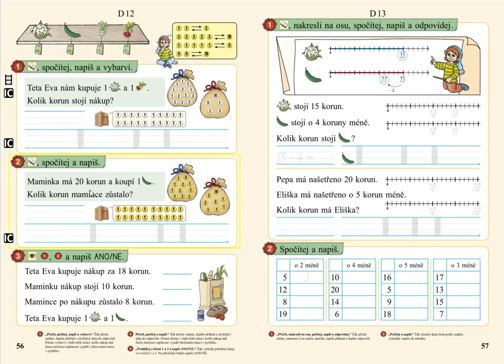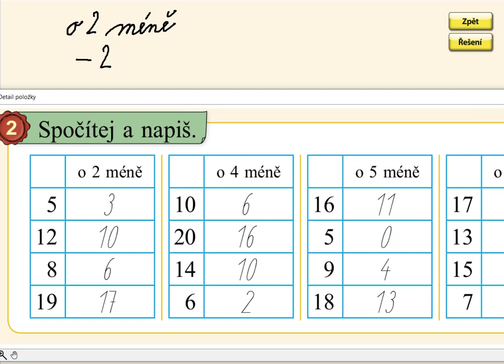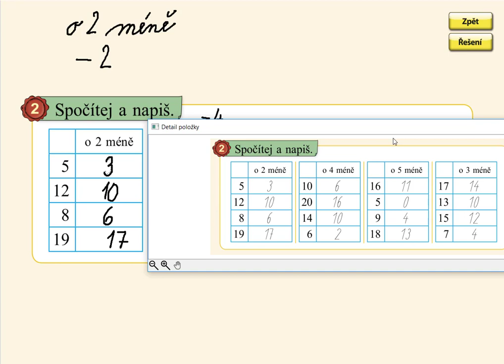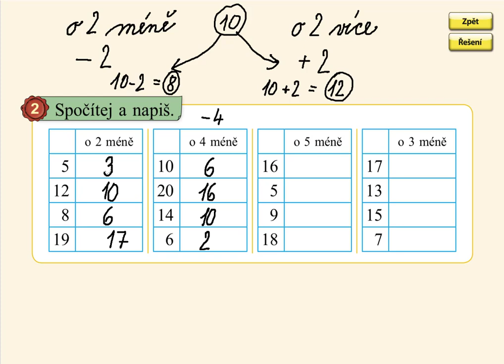O méně v oboru do 20, MATÝSKOVA MATEMATIKA 3. DÍL - POČÍTÁME DO DVACETI, str. 57, cv.2